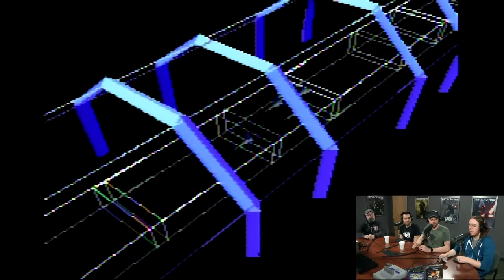Replay - The Star Fox Spectacular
Join Game Informer's Andrew Reiner, Jeff Cork, Kyle Hilliard, and Brian Shea as they look at Star Fox and all of its sequels.